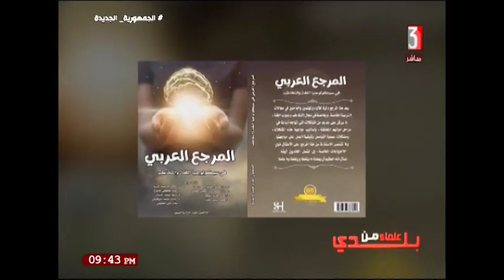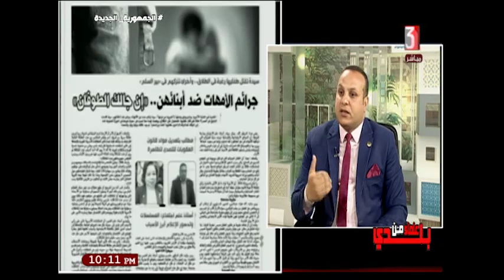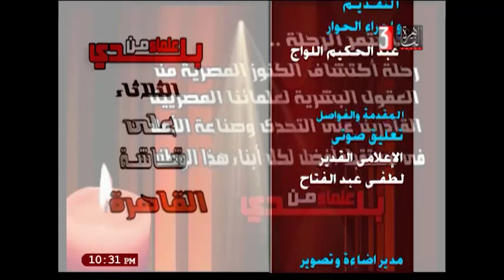المخرجة / عبير الحلبي / علماء من بلدي/ د/عاصم عبد المجيد كامل حجازي/ الباحث والخبير النفسي ٢-٥-٢٠٢٣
تقديم / عبد الحكيم اللواج